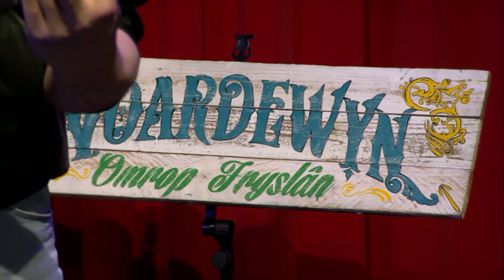Harm vd Meer (2024) yn Noardewyn Live